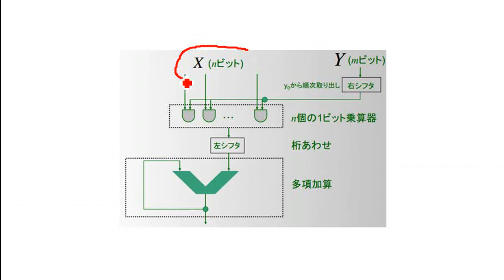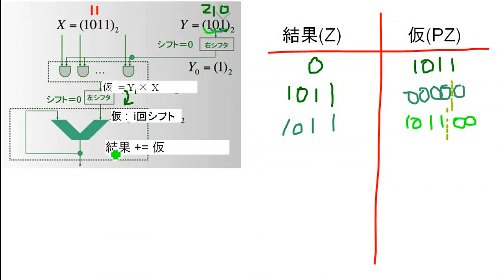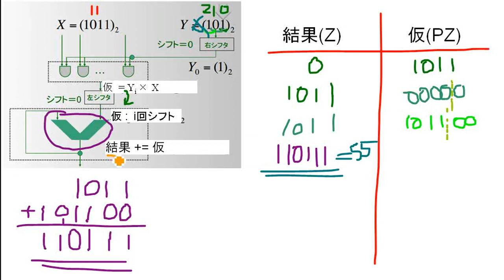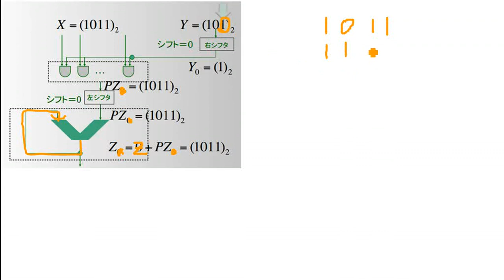計算機アーキテクチャ: 繰り返し乗算器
資料は佐賀大学の計算機アーキテクチャからきています。

間違いを見つけたら、コメントへお願いします。